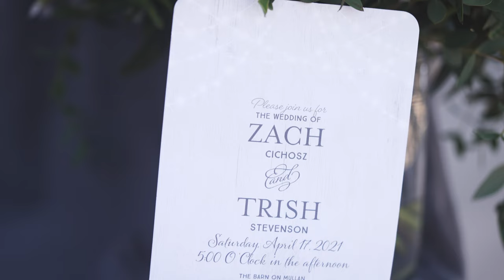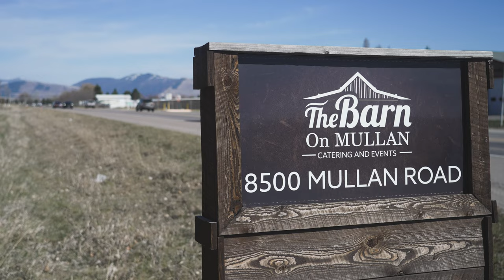Cichosz highlights film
Trish and Zach said "I do" at the Barn on Mullan in Missoula on April 17, 2021.

"Trish and Zach commit themselves today to each other in sacred trust.

Licensed by FyrFly/SongFreedom

FyrFly/SongFreedom music and video hosting